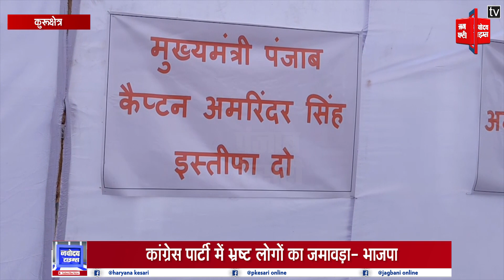कैप्टन अमरिंदर के खिलाफ BJP, कांग्रेस से पूछा सवाल- क्या कैप्टन के साथ हैं हरियाणा कांग्रेस...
किसान आंदोलन के मुद्दे पर पंजाब के सीएम कैप्टन अमरिंदर सिंह के बयान को लेकर भाजपा ने कांग्रेस के खिलाफ मोर्चा खोला... प्रदेशभर में भाजपा ने कांग्रेस के मुख्यालय पर 2 घंटे के लिए प्रदर्शन किया...  कुरूक्षेत्र के सेक्टर 13 कांग्रेस कार्यलय के बाहर भाजपा ने धरना दिया...